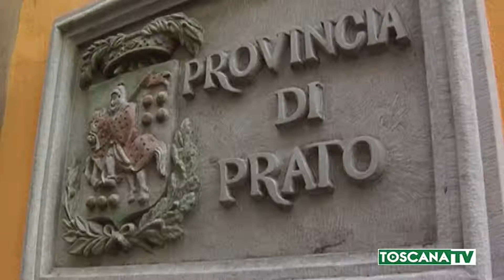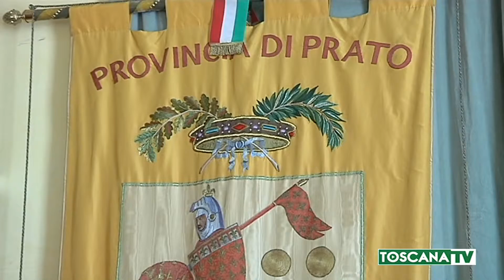2019-03-20 PRATO - RINNOVATO CONSIGLIO PROVINCIALE, POKER DI SINDACI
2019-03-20 PRATO - RINNOVATO CONSIGLIO PROVINCIALE, POKER DI SINDACI